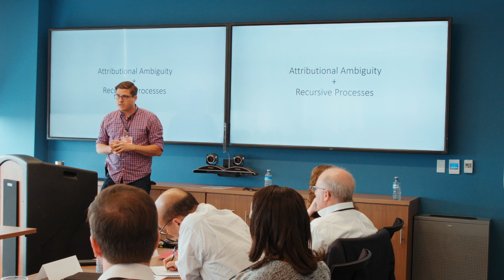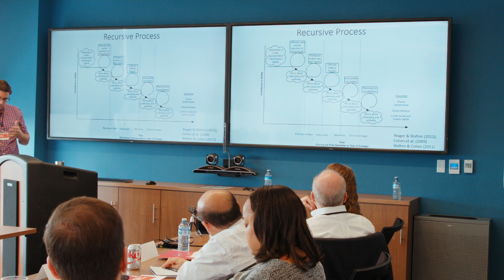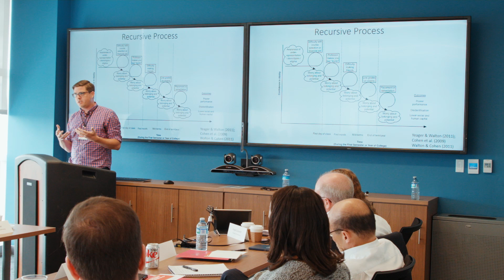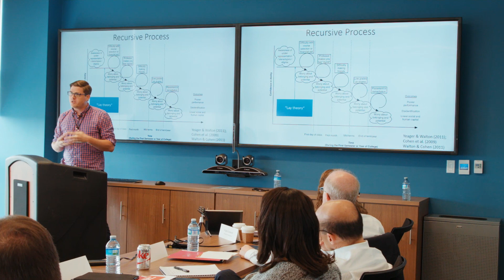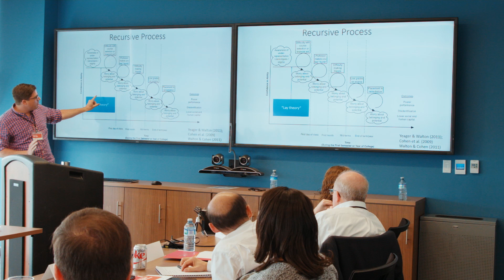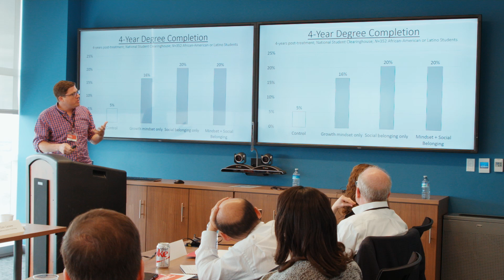Behavior Change For Good: David Yeager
David Yeager, Associate Professor of Psychology at the University of Texas at Austin, presents at CEHD's Behavior Change For Good 2017 Conference.